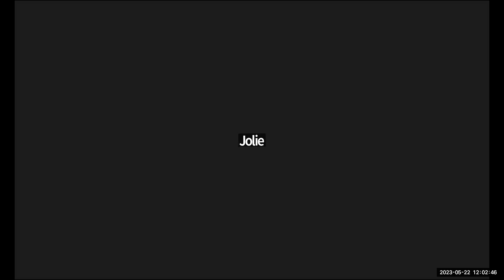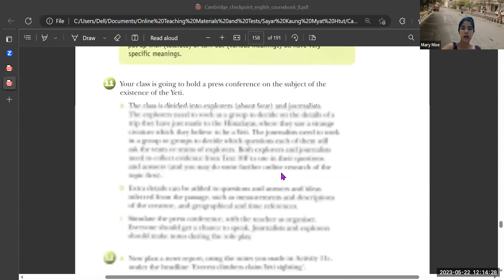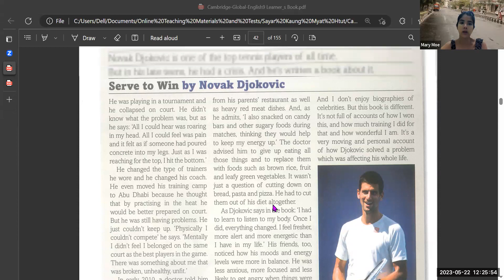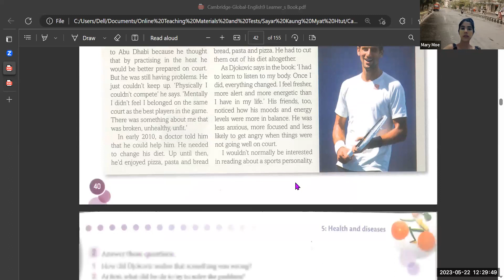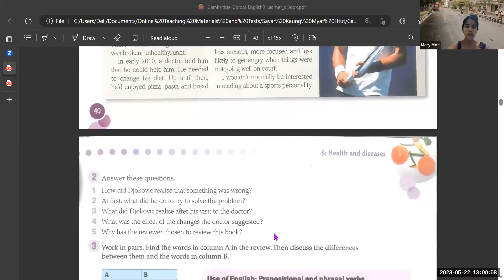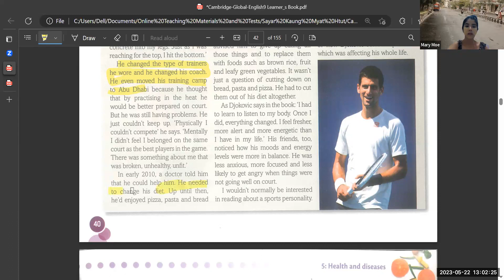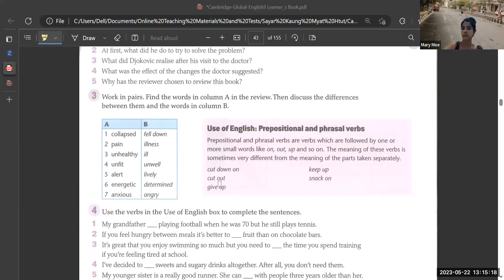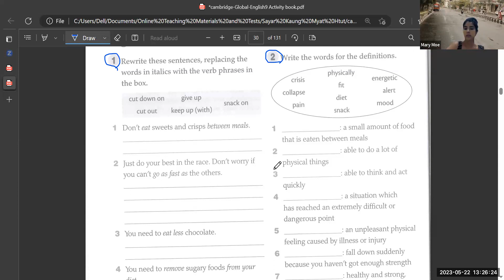English Tr Mary PreiG E2 22 May 2023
Subject - English
Pre iGCSE Online Class "PreiG E2"